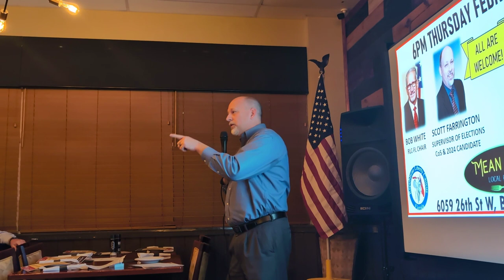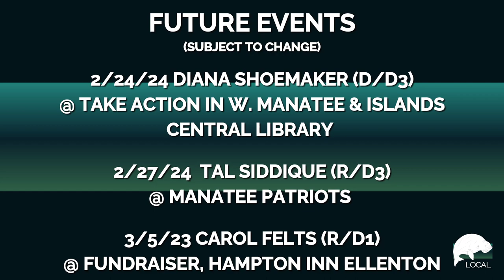SOE Chief of Staff Scott Farrington at RLC Dinner 02-22-24 | Manatee Local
SOE Chief of Staff Scott Farrington spoke at the Manatee County Republican Liberty Caucus Dinner 02-22-24.  It's a brief speech with some Q&A, and you can get a better idea of who he is, his history, some trends with voting and how he thinks.